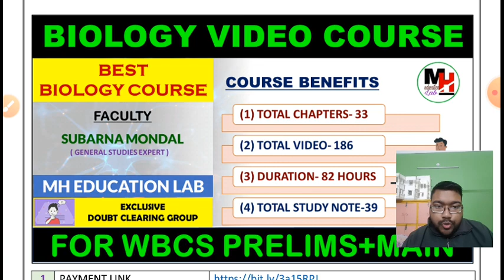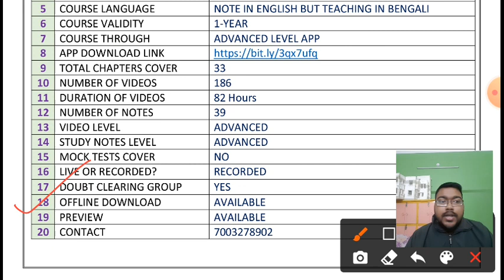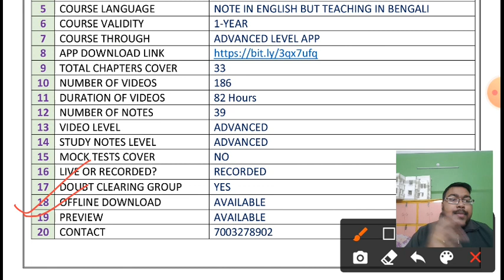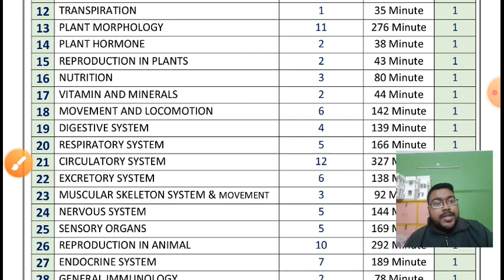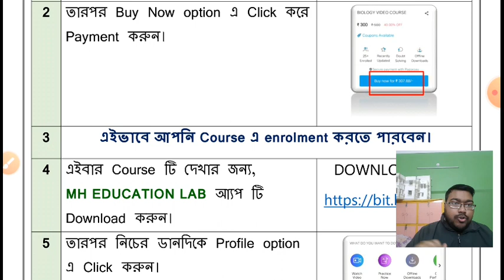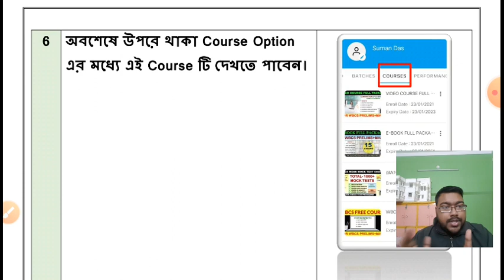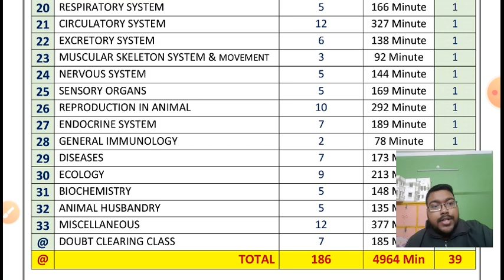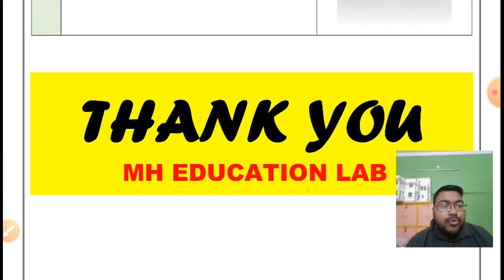Best video Course on Biology for WBCS Prelims+Main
wbcs 2021 notification pdf

wbcs 2021 age limit

wbcs syllabus

wbcs 2021 application date

wbcs 2021 form

wbcs

wbcs and

wbcs guru

wbcs geography

wbcsc interview

wbcs dsp interview

wbcs preparation

wbcs syllabus